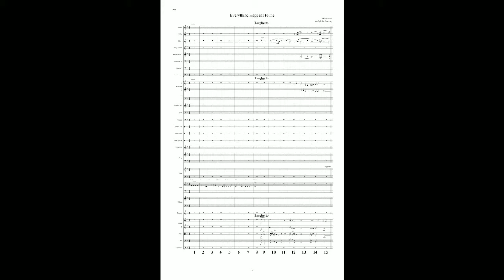"everything happens to me"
Orchestral arrangement of a beautiful standard ( Matt Dennis)
Susana Raya :vocals

Sebastien Maire: Double bass
Sebastien Schleret:Trumpet
Geoffroy and Clément Maire: trombones
Laurence Vautrin,Pierre Fourcade: Cello
Jean-Marc Robin: drums

Franck Dentresangle : percussions
Sebastian Plata: Clarinet
Jean-Philippe Chavey: Horn

Sylvain Courtney : arrangement/ piano